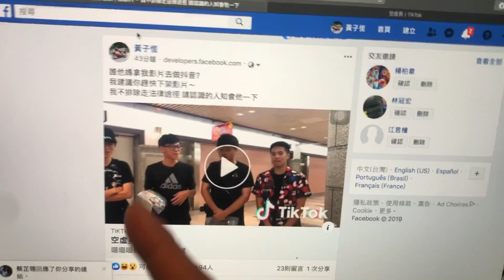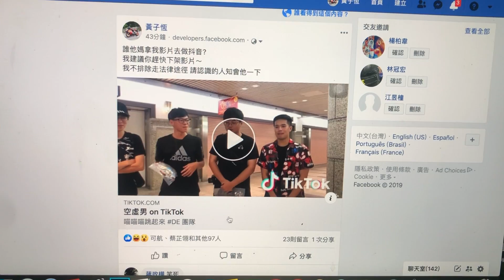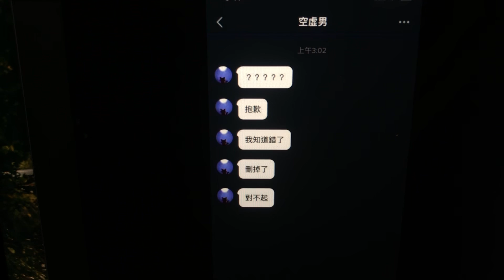【子恆】真的很肚爛 半夜發現自己影片被做成抖音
睡意全消 真的不爽= =